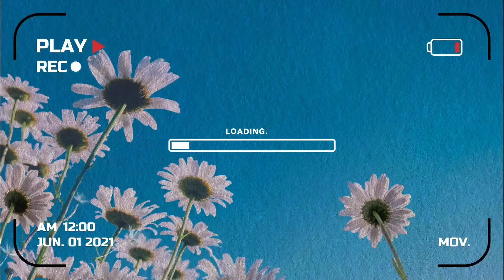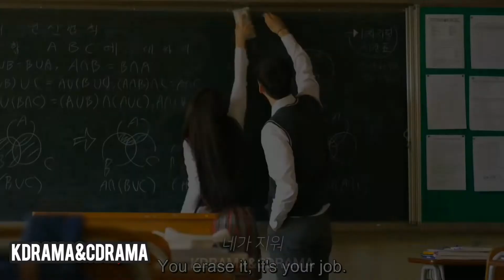School love story❤✨ ||Crushes Reverse